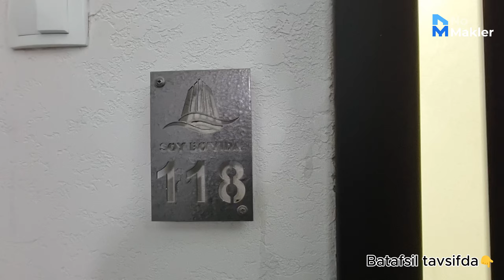Чиланзарский район квартал Е, 15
Chilonzor tumani E kvartalda Novza metro yaqinida joylashgan 10 qavatli binoning
6-qavatida umumiy 62 m² maydonga ega bo'lgan yevro remont kvartira sotiladi. Uyda barca rebel texnikalar mavjud.
Parkovkasi umumiy.
Narxi 110,000$ SAVDO BOR!
Ipoteka bor.